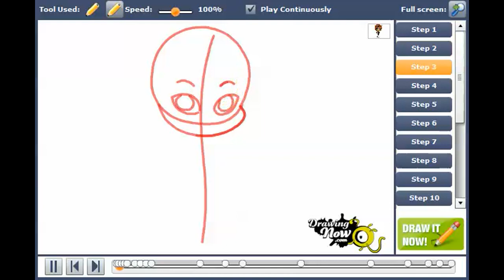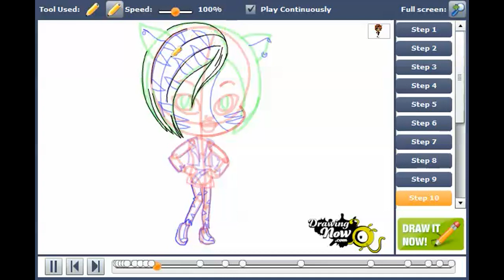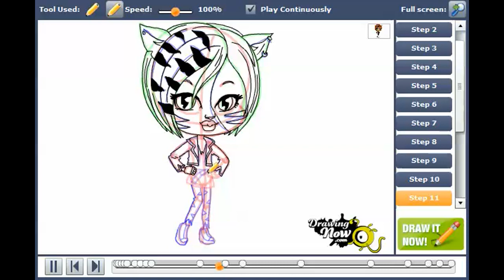How to draw Chibi Toralei Stripe from Monster High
You can see the original tutorial of How to draw Chibi Toralei Stripe from Monster High